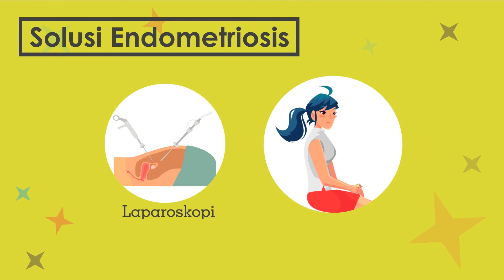Endometriosis Tahap 2 - CHC